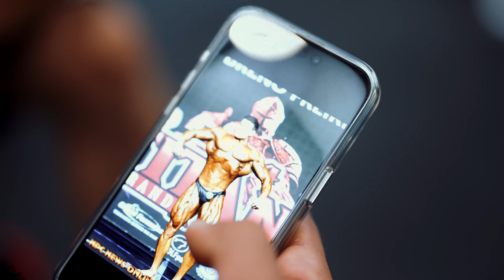GNOMO E TENENTE BRENO QUEBRANDO TUDO NO CT DO CARIANI !!!